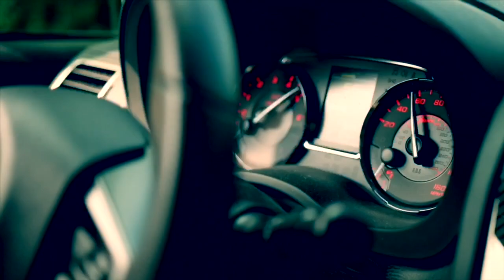SUBARU STI RACING TO TEXAS PONDS 🎣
HEATWAVE VISUALS - LAZERFACE GLASSES 😎

The glasses are Erik’s and why we joke around about them a lot in the video 😂 love em or hate em it don’t matter, get you a pair with that link right there 👆🏼

The white reel I can no longer find for sale and bought as a Lew’s American Hero Combo from Field & Stream... The orange rod is a Zebco Hotcast rod and I cannot find it online either but they most likely still carry it in stores.

The STI is Stage 2, Nameless Performance 3” Turboback exhaust w/ High Flow Cats & 4” tips, Cobb intake, Go Fast Bitz Blowoff/Recirculating Valve, tuned for 93 octane with a Cobb Accessport by AWD Tuning in Flower Mound Texas.

My current favorite fishing rod & reel combo
FATE BLACK ROD
SCORPION REEL
GREEN FISHING LINE